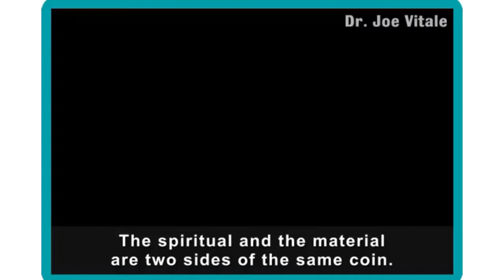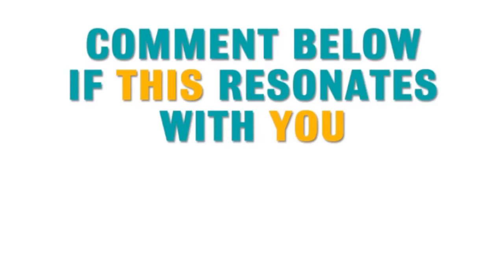Manifest Money Equation You Must Consider : S+M = MS+ MM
Joe showing you simple tips to manifest more money into your life the fast way before taking action.

the secret law of attraction, manifesting money, manifestation techniques, money and law of attraction